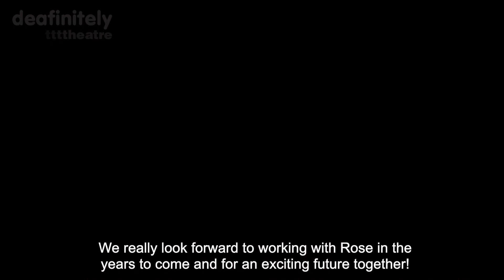Rose Ayling-Ellis becomes Deafinitely Youth Theatre Patron!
Paula Garfield, Deafinitely Theatre's Artistic Director announces that actress, deaf activist and Deafinitely Theatre alumnus Rose Ayling-Ellis will become our Deafinitely Youth Patron.

Rose's support will help us bring more attention to the importance of providing creative spaces for deaf young people to develop their deaf identities and to help us to carry on nurturing generations of brilliant deaf talent on our stages for years to come!